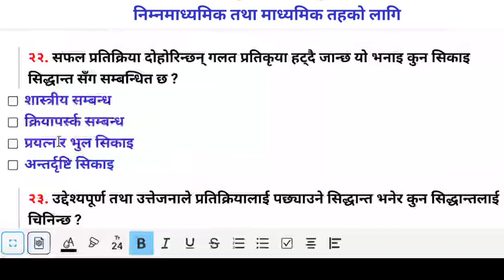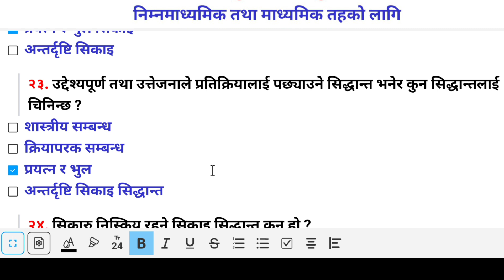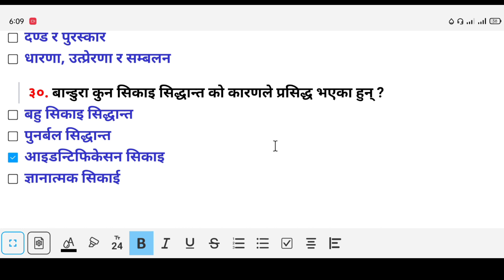Teaching license exam question | teaching license model question | teacher license | Aayog Nepal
About this video :
This video about Teaching License Model Question is for those people who are preparing for the exam of Teaching license . This video will help you to understand about the model question of Lower secondary and Secondary level regarding  teaching license.

    After watching the video, if you like the video, you can like and share the video by subscribing to our channel, and if you have any suggestions, please let us know in the comment box.